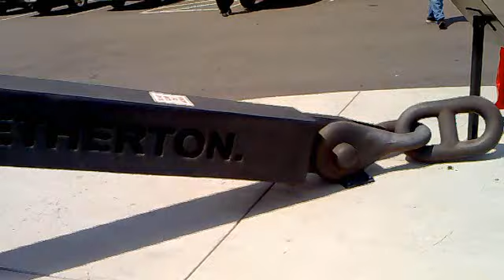Titanic Exhibit in Pigeon Forge, Tennessee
This is just the exterior of the replica ship. You're not allowed to take pictures or video within the ship or I would have a whole mess of them lol.